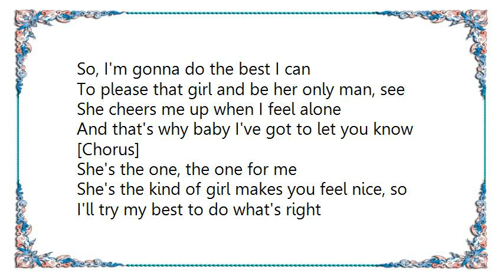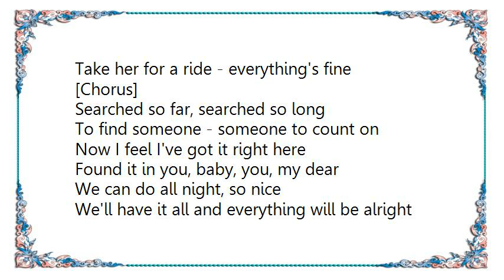Kool the Gang - Joanna Single Version Lyrics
[Lyrics Kool  the Gang - Joanna Single Version]
[Chorus]
Joanna, I love you
You're the one, the one for me

I'm in love, and I won't lie
She's my girl and always on my mind
She gives me her love and a feeling that's right
Never lets me down, especially at night

So, I'm gonna do the best I can
To please that girl and be her only man, see
She cheers me up when I feel alone
And that's why baby I've got to let you know

[Chorus]

She's the one, the one for me
She's the kind of girl makes you feel nice, so
I'll try my best to do what's right
Take her for a ride - everything's fine

[Chorus]

Searched so far, searched so long
To find someone - someone to count on
Now I feel I've got it right here
Found it in you, baby, you, my dear

We can do all night, so nice
We'll have it all and everything will be alright
I'm promising you, take it from me
Take it home, baby - take it home, baby

Ooh Joanna
Ooh Joanna

[Chorus]

Joanna, (Yes I love you) I love you
Believe me babe when I say
Joanna (Yes I love you)
Joanna, Joanna